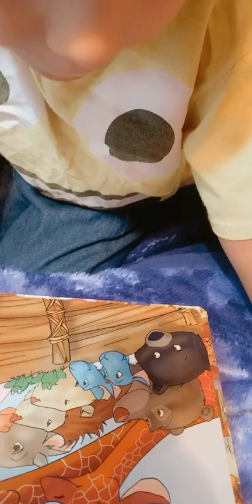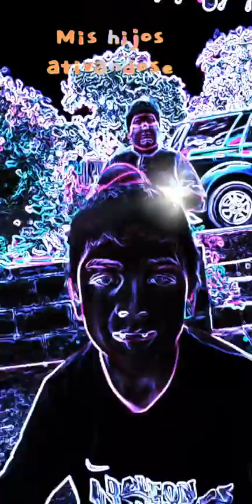Para recuerdos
Dios es Bueno espero que siempre lo crean